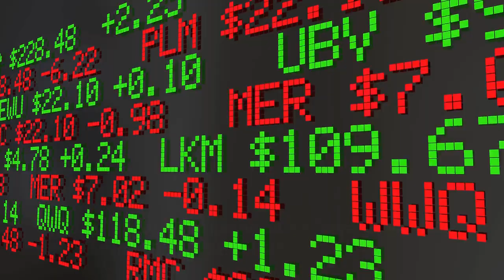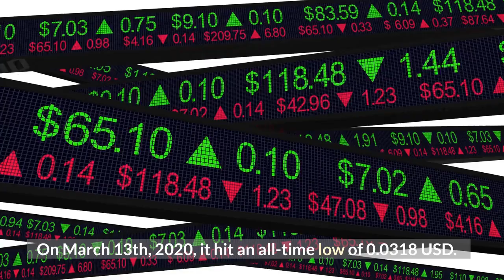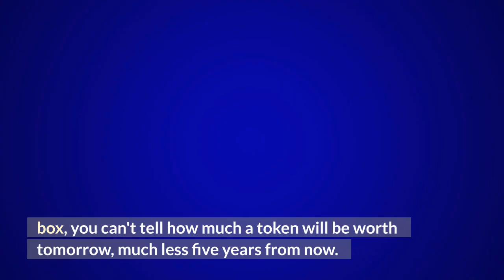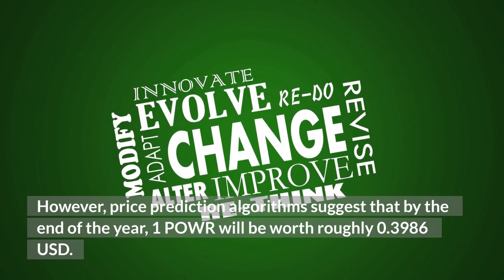Power Ledger Coin Price Prediction for 2021, 2022, & 2025 | Power Ledger Coin News | Crypto News